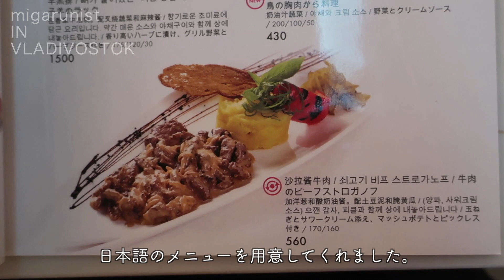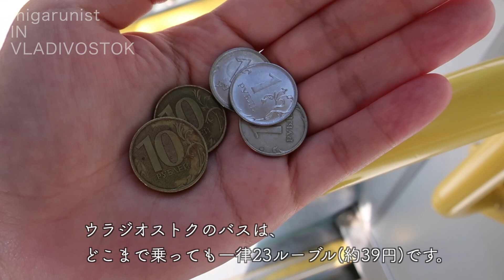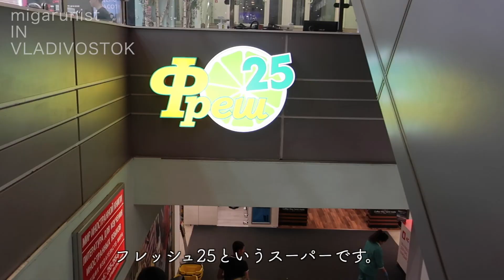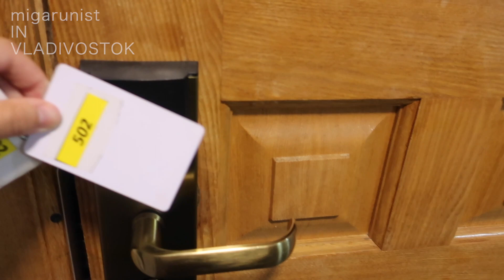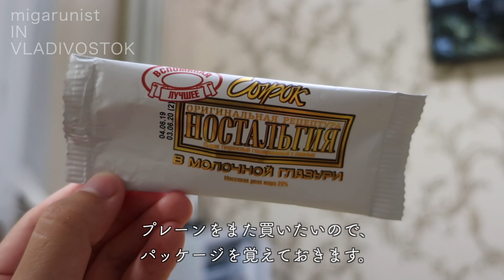【ウラジオストク】ビーフストロガノフ／15番バス／夜の街歩き｜女ひとり旅2019年9月＃3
３泊４日ウラジオストクひとり旅の２日目の後編です。

2019年9月  8日(日)  14：05  成田空港　　　　　　　→４時間の遅延により18：00頃に変更
                                     17：25  ウラジオ ストク空港　   →21：00過ぎ
             9月11日(水)  11：55  ウラジオストク空港
                                     13：10  成田空港
航空会社：アエロフロート（オーロラ航空とのコードシェア）
宿泊　　：カルメンホテル